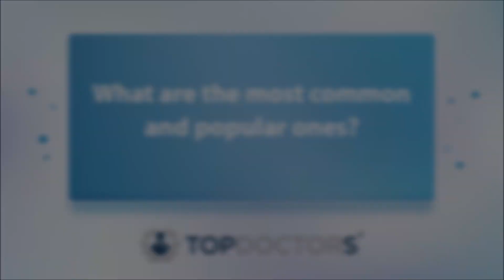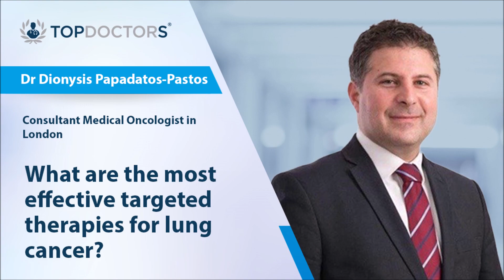What are the most effective targeted therapies for lung cancer? - Online interview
In this online interview, highly experienced consultant medical oncologist, Dr Dionysis Papadatos-Pastos, explains in detail some of the most effective targeted therapies for lung cancer.

00:00 Introduction
00:08 What are the most effective targeted therapies for lung cancer?
00:54 What are some of the most common ones?
02:29 With effective therapy, what is the expected prognosis of the lung cancer patient?
03:53 Is targeted therapy the first treatment option recommended for lung cancer patients?